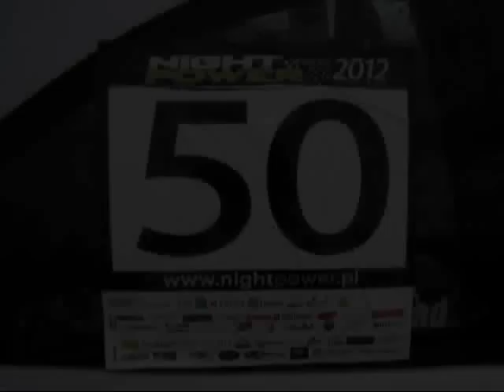Night Power Płock 14.07.2012r.